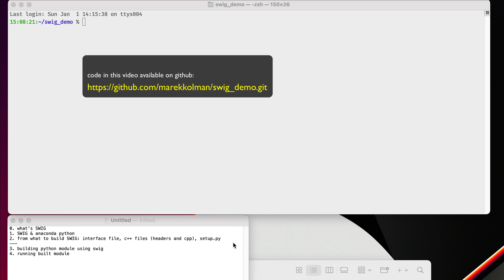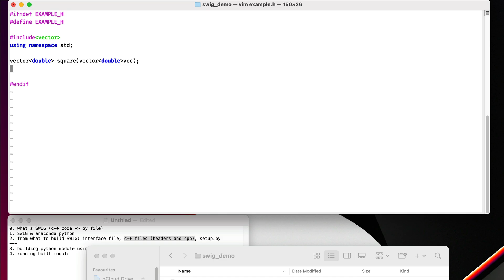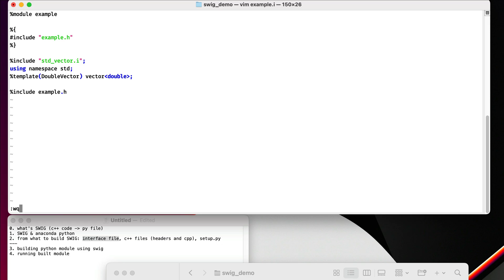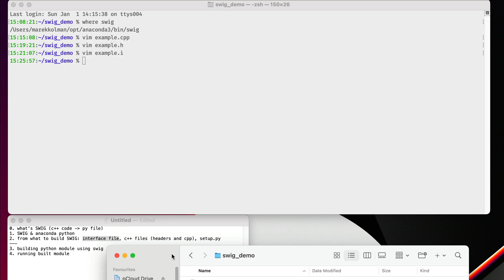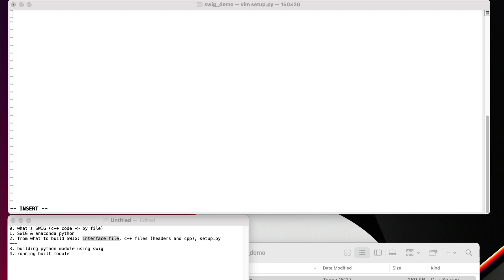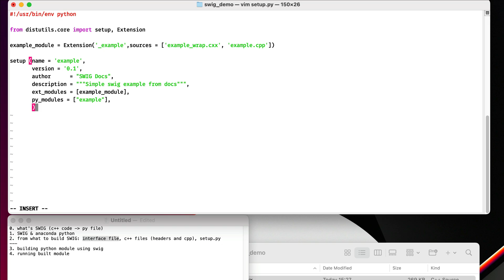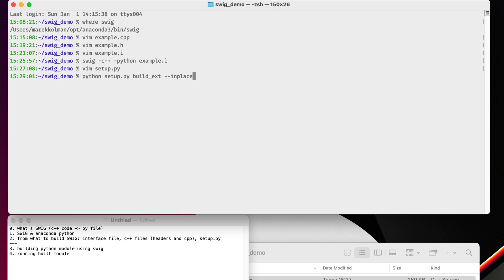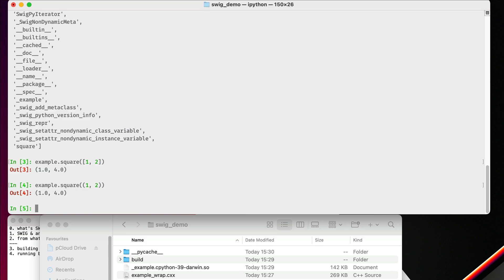SWIG C++ python demo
Demonstration of C++ SWIG to python.